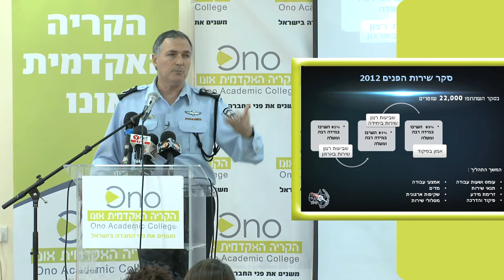האם השוטרים נותנים אמון במשטרה? - יוחנן דנינו, מפכ"ל המשטרה בקריה האקדמית אונו (HD)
מדבריו של המפכ"ל יוחנן דנינו בקריה האקדמית אונו